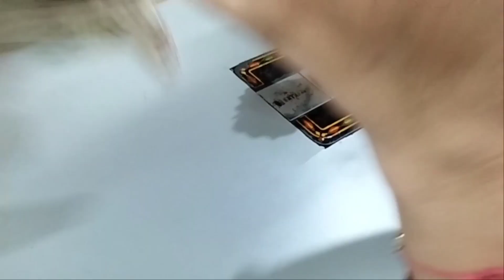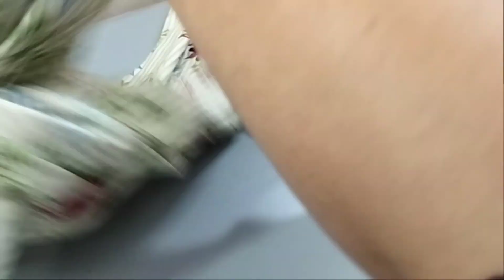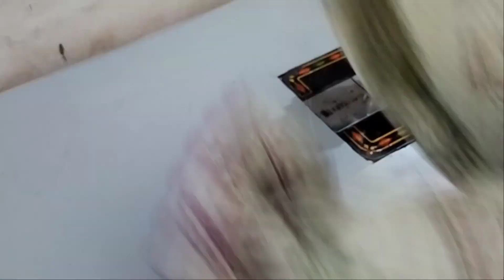Latest & Trendy Salwar design || New Trendy Trouser design cutting & stitching | Afghani style plazo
Hello friends, welcome to "Creative design by Diljeet"

New style trouser cutting and stitching, stylish trouser design cutting and stitching, designer Capri plazo cutting & stitching,
New Trendy Salwar design, Capri trouser design 2021/2022 , trouser design, Afghani Style Salwar design, Afghani Style plazo, Afghani Style trouser design cutting and stitching,